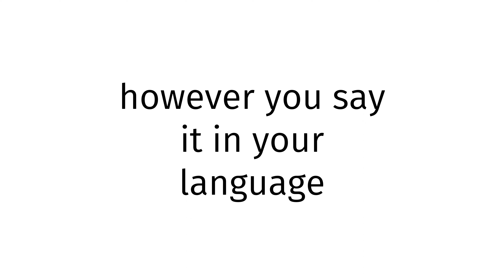How to pronounce Liberia XXX?(CORRRECTLY)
Welcome!
Throughout the entirety of my channel, you will learn to pronounce vocabulary the correct way. In today’s video, you will learn to pronounce Liberia XXX the correct way.
Timestamps below:
0:00 intro
0:27 word of the day
0:37 examples of word
0:51 ending